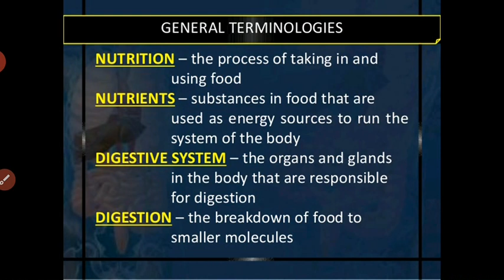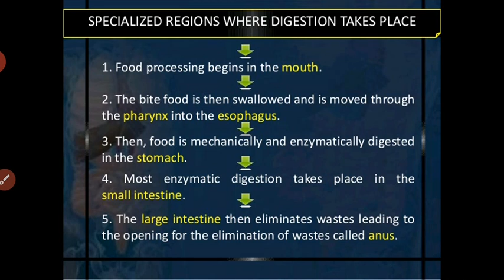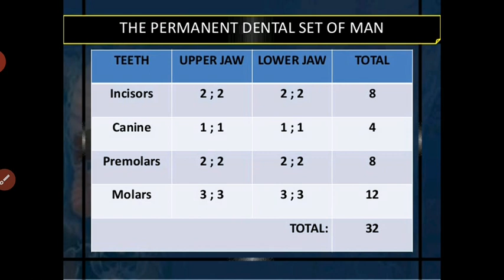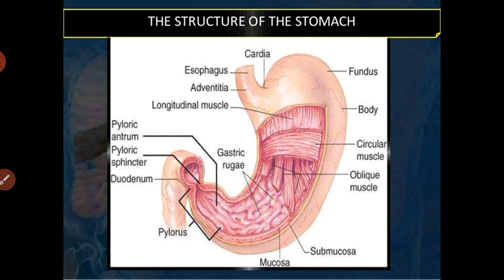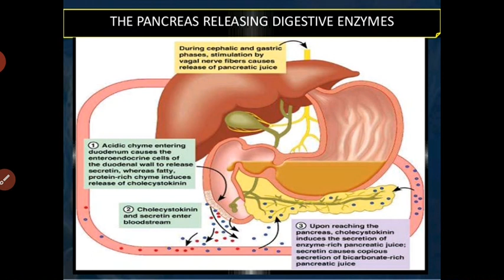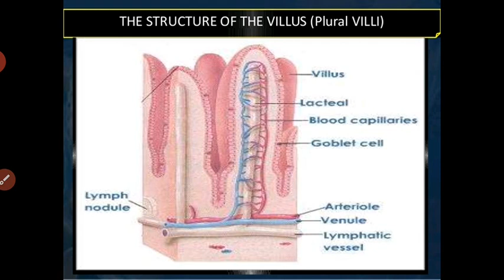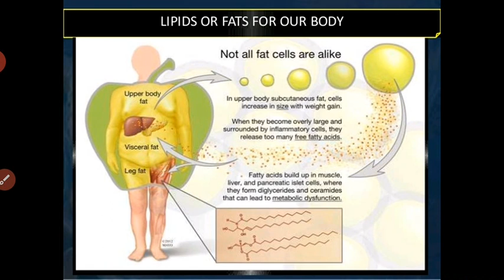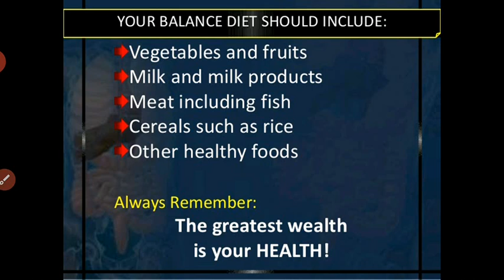Digestive System | Chapter 22 | Class 12 | Biology